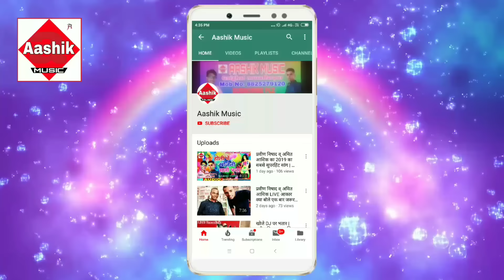VIP का झंडा उठाओ | प्रवीण निषाद का सबसे सुपरहिट विडियो महागठबंधन सांग 2019 || Aashiq Music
Song:- Vip ka jhanda uthao
Singer:- Pravin Nishad
Lyrics:- Pawan Thalwariya
Sahyogi:- Mukesh, Amresh, Munna, Krisna dan
Company Level:- Aashik Music Presents
Vip Party New Superhit Song 2019
Mukesh Sahni Song 2019
Mahagathbandhan Song 2019
Tejashvi yadav Song 2019
मुकेश सहनी का सुपरहिट गाना 2019